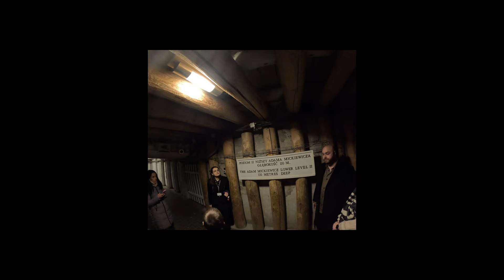Try Not to Laugh: Funny Tour Guide at Wieliczka Salt Mine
🤣🌍 Join us on a hilarious journey through the most amusing moments of our guided tour! 🌟 From unexpected bloopers to laugh-out-loud interactions, this video is packed with the kind of fun that makes travel unforgettable. 🎒✈️
🎥 Why watch? Because who said guided tours have to be all serious and historical? Dive into the lighter side of travel with us, and we promise you'll end up laughing as much as we did.
Better yet, if you've captured those hilarious moments on video, we'd love to see them! Send us your videos, and let's spread some joy and laughter together. 🎥😂
Your support means the world to us as we continue to explore, learn, and connect through the magic of travel. Let's wander together! 😄❤️

As an action camera we use the GoPro Hero12. We got it as a bundle with case, handler, strap and batteries. I recommend you get the bundle for the best value for money. You can use the link below to the Amazon store.

For stunning pictures we use Nikon DSLR as it has a very good quality/price report. You can get yours by following the link below to the amazon store.

For traveling abroad by plane we use Kiwi.com as it gives us the best prices for flights. Here is how to visit multiple destinations for the lowest price